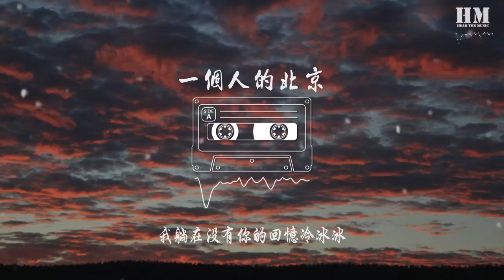山野 - 一个人的北京『好大的北京 我哭都没有了声音』【動態歌詞Lyrics】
一个人的北京

00:00  作曲 : 山野（李昊瀚）
00:01  作词 : 山野（李昊瀚）
00:03 编  曲：姚雷
00:04 走在没有你的夜里
00:08 好大的北京
00:10 我哭都没有了声音
00:14 我坐在没有你的家里好冷清
00:19 你走的如此的肯定
00:23 我躺在没有你的回忆冷冰冰
00:27 我痛都没有人伤心
00:31 我站在没有你的窗前看孤独的风景
00:36 很美丽却少了你
00:45 重庆的解放碑
00:49 你轻轻吻我的嘴
00:54 下着雪的哈尔滨
00:58 我们背靠着背
01:03 繁华的大上海
01:07 你认识了另一个男孩
01:11 在杭州的西湖边
01:15 我们流着泪
01:17 say goodbye
01:21 我走在没有你的夜里
01:24 好大的北京
01:26 我哭都没有了声音
01:30 我坐在没有你的家里好冷清
01:35 你走的如此的肯定
01:39 我躺在没有你的回忆冷冰冰
01:44 我痛都没有人伤心
01:47 我站在没有你的窗前看孤独的风景
01:52 很美丽却少了你
02:11 布达拉宫的门前
02:14 我们曾许下过誓言
02:18 就算天涯海角都结成冰
02:23 我们都不变心
02:28 事到如今
02:32 我一个人去了北京
02:36 我们的故事结束写成歌曲
02:40 唱给伤心的人们听
02:45 走在没有你的夜里
02:49 好大的北京
02:51 我哭都没有了声音
02:55 我坐在没有你的家里好冷清
03:00 你走的如此的肯定
03:04 我躺在没有你的回忆冷冰冰
03:09 我痛都没有人伤心
03:13 我站在没有你的窗前看孤独的风景
03:17 很美丽却少了你
03:26 我走在没有你的夜里
03:28 好大的北京
03:31 我哭都没有了声音
03:35 我坐在没有你的家里好冷清
03:39 你走的如此的肯定
03:43 我躺在没有你的回忆冷冰冰
03:48 我痛都没有人伤心
03:52 我站在没有你的窗前看孤独的风景
03:56 很美丽却少了你
04:05 我走到哪里都没有你

04:23 混  音：顾潇予
04:24 和  声：陈永涛
04:25 制作人：谭坤
04:26 出品人：沙麟
04:26 唱片/经纪公司：晓友名气文化传媒有限公司